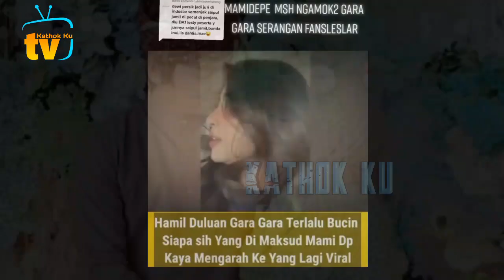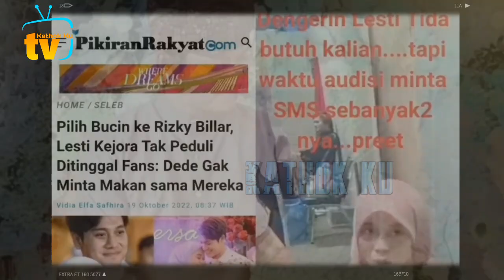Karma TELAK❗️ DP Kena Batunya❓️ GK NGAKU Sentil LESLAR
Jangan Lupa: _
Thankz!!..